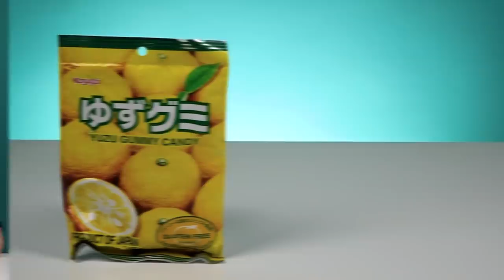Irish People Try Kasugai Gummy Candy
Install Raid for Free ✅ IOS/ANDROID/PC and get a special starter pack 💥 Available only for the next 30 days

Irish people try Kasugai Japanese gummy candy! Gummy goodness! MERCH MADNESS

Kasugai Gummy Candy! Japanese Gummy Candy! We were recently sent some Kasugai gummy candy from Alex and Cora and we decided to dish these treats out to our lovely Irish people to see what they thought!

US Address:
TRY Channel
APW 4119337
5 South Main Street
Englishtown
USA

UK Address:
TRY Channel
APW 4119337
AddressPal
The Beacon
Mosquito Way
Hatfield
AL10 9WN